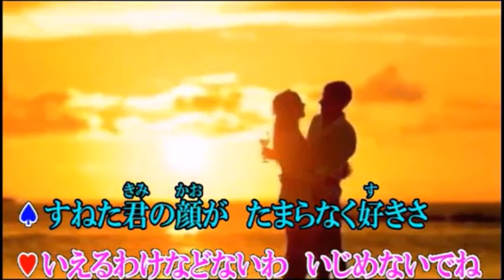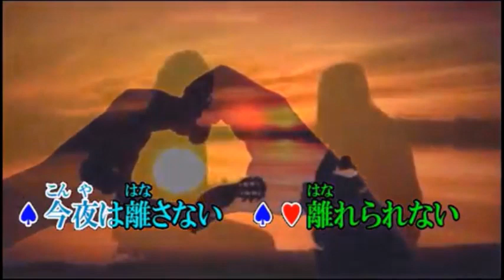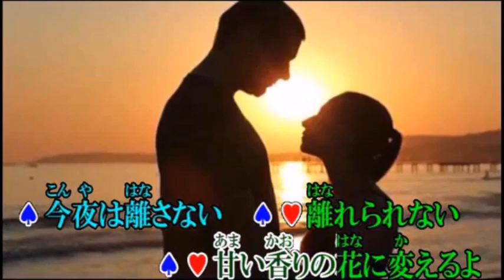今夜は離さない(橋幸夫＆安倍里葎子）てんてん女性パート/動画(音源）：pp ufoさん/歌詞入り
「今夜は離さない」デュエット　女性パートをてんてんが歌っています。
動画&音源は、pp ufoさんよりお借りしています。
つたない女性パートですが忘年会の練習用にアップ用にご自由にお使いください。
pp ufo さんのカラオケはこちら↓
他に歌いたいのに歌いこなせない曲もある中、こちらの曲が公開されて、歌ってみると、難しかったです。歌うのあきらめようかと思いましたが再度トライしました。
動画のタイトル文字にあやまりがあります。(私が追加した部分）
安倍〇
安部✖